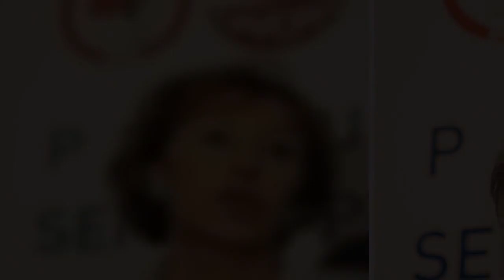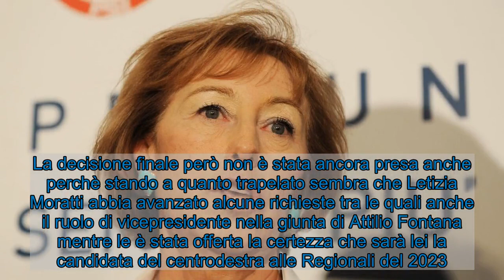Rimpasto Regione Lombardia, Letizia Moratti in pole per sostituire Gallera alla guida della Sanità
Alla fine è Letizia Moratti la candidata scelta dal centrodestra per sostituire l'assessore al Welfare di Regione Lombardia Giulio Gallera. L'ex sindaca di Milano ha avuto la meglio sul favoritissimo Gian Vincenzo Zuccotti e così, a conferma delle voci trapelate nella giornata di ieri, sarebbe giunto il sì di Salvini con tanto di proposta in attesa dell'ok definitivo dell'ex ministra dell’Istruzione ed ex sindaca di Milano.  Il nome di Zuccotti, preside della facoltà di Medicina dell'Università Statale di Milano e direttore del reparto di pediatria dell'ospedale dei bambini Vittore Buzzi di Milano era stato in pole position fino a ieri, fino a quando il Pirellone ha fatto il nome della Moratti. Da allora il passaggio di testimone di Zuccotti con l'ex sindaca si è fatto sempre più concreto, prima dell'ok definitivo dopo un confronto telefonico avvenuto tra Matteo Salvini e Silvio Berlusconi. La decisione finale però non è stata ancora presa anche perchè stando a quanto trapelato sembra che Letizia Moratti abbia avanzato alcune richieste tra le quali anche il ruolo di vicepresidente nella giunta di Attilio Fontana mentre le è stata offerta la certezza che sarà lei la candidata del centrodestra alle Regionali del 2023.  A convincere il governatore Fontana a rivedere le nomine all'interno della sua giunta è stata la presa di posizione del suo partito di maggioranza dopo le parole dell'ormai ex assessore al Welfare sui ritardi della somministrazione del vaccino anti Covid: "Ritardi perché i medici erano in ferie? Non rappresenta il pensiero del governo della Lombardia", avevano precisato i vertici leghisti. Così fuori Gallera e dentro Letizia Moratti, la rappresentante di Forza Italia che Silvio Berlusconi avrebbe voluto vedere di nuovo sindaca di Milano. Invece, il suo nome è uscito dopo un incontro tra i capi dei partiti di centrodestra sulla nomina del nuovo assessore regionale. Non è un caso che il leader della Lega Matteo Salvini martedì 5 gennaio a chi gli ha chiesto di Zuccotti ha risposto: "È un bravissimo medico, è utilissimo per quello che sta facendo".  Il nome della Moratti ha fin da subito convinto la maggioranza. Dopotutto è una delle donne più conosciute nel panorama imprenditoriale e politico: oltre ad esser stata la prima sindaca donna di Milano, è stata presidente Rai e ministra all'Istruzione nel secondo governo Berlusconi. Infine, lo scorso ottobre ha consegnato le dimissioni da presidente di Ubi Banca. Ora è chiamata però al compito più grande: portare la Lombardia fuori dalla pandemia.